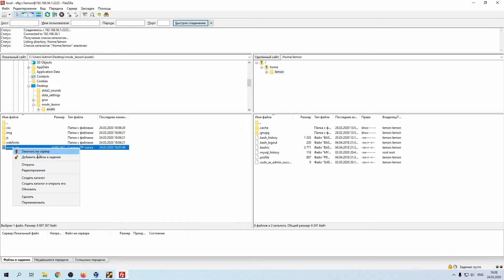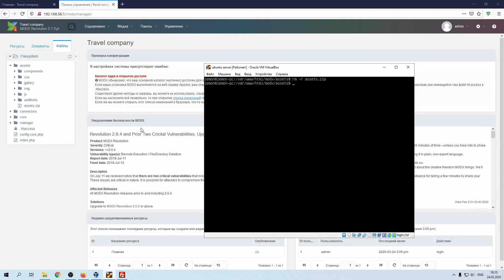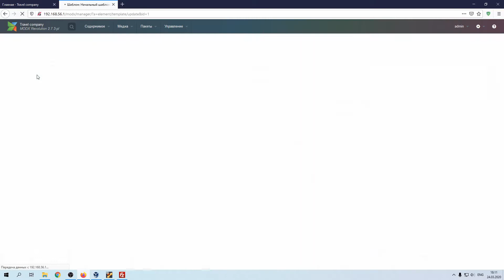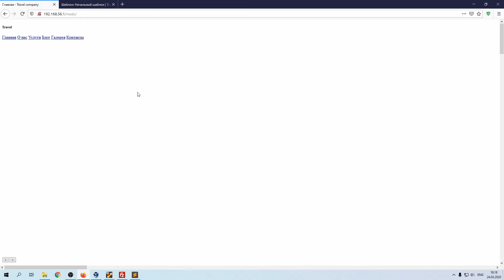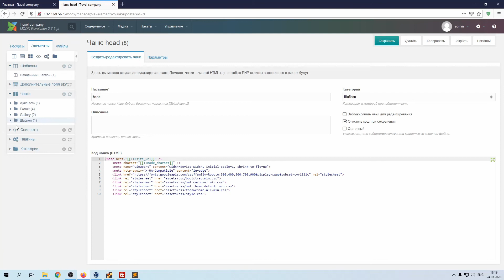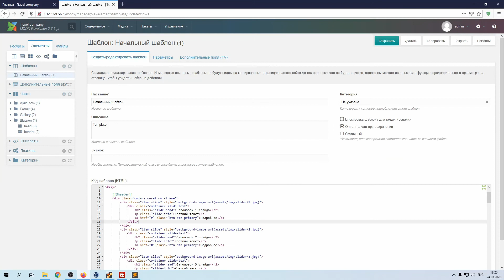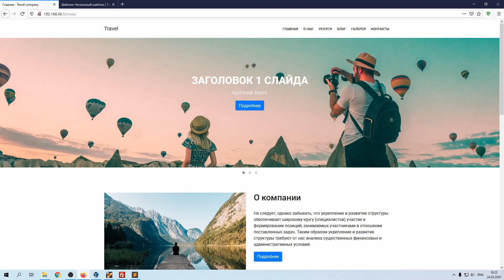Видеоурок 3. Создание шаблона главной страницы в CMS MODX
В данном видео мы создадим шаблон главной страницы и перенесем html шаблон в cms modx.